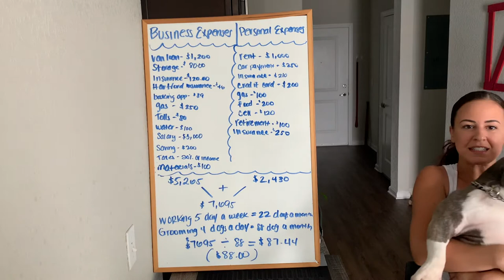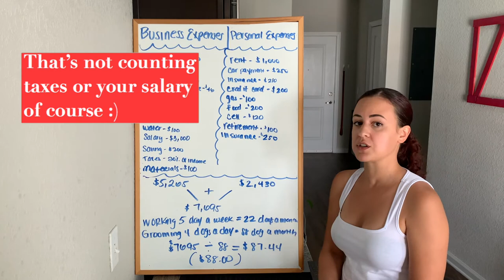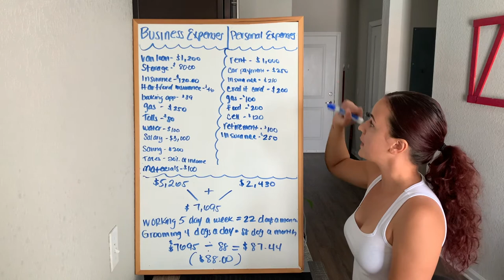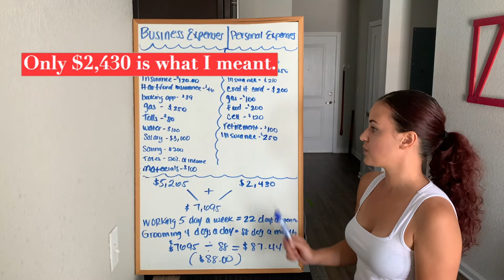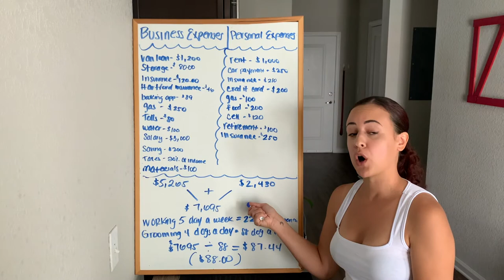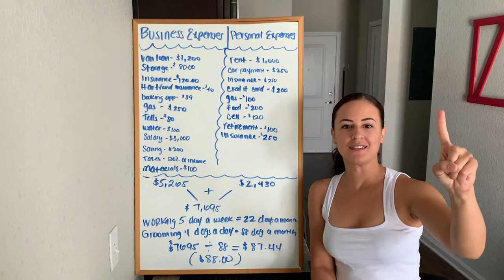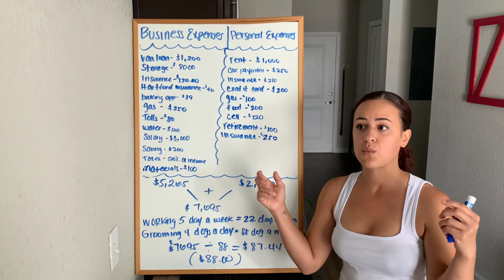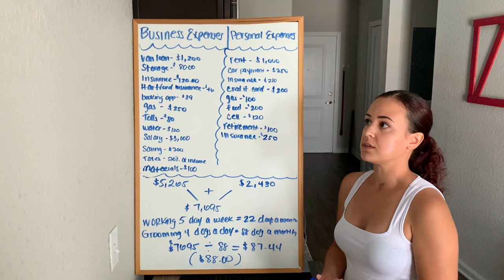MOBILE GROOMING MONTHLY BUDGET BREAKDOWN 🚐 💸 💰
CORRECTION: I accidentally added the salary twice. I put it in the business expenses and added it on at the end again. Please list your business expenses with the salary added in and then do the formula.

THIS WOULD BE THE CORRECTED FORMULA:
$5,265/22 DAYS A MONTH= $239.31/4 PETS A DAY= 59.82
ROUNDS UP TO $60 a pet.

This budget was made with hypothetical numbers to create a real life scenario. Please make a list of your expenses/estimated expenses and plug your numbers in.

This formula will help you understand how to price your clients BASED on expenses, days you want to work, and how many pets you want to groom a day.

WORDS OF ADVICE: 10:26